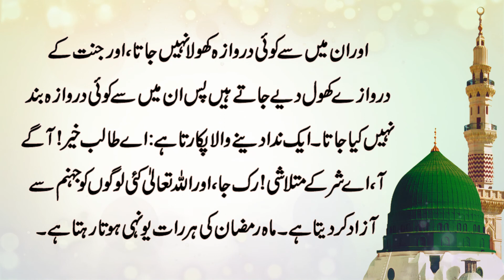Hadees Sharif (Ramazan main Asman Say Nida) Ramzan ki Fazilat | Ramadan Mubarak 2021| Hadees in Urdu